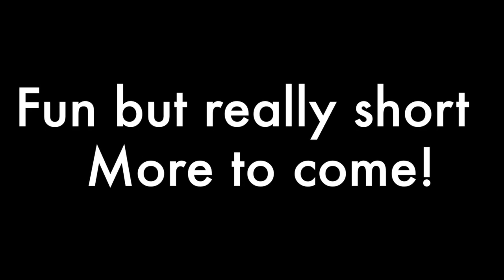Ski Bowl North Creek PT1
Paul and I ride in North Creek NY at Gore Mtn's Ski Bowl trails. Sub 20 degree temps. PT1 we ride from Ski Bowl to the Raymond Brook Downhill trail.